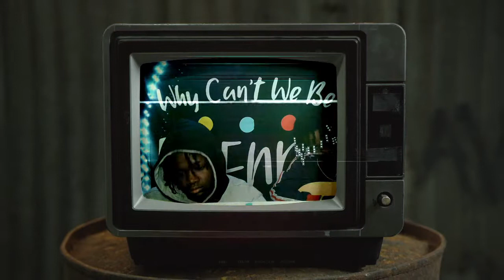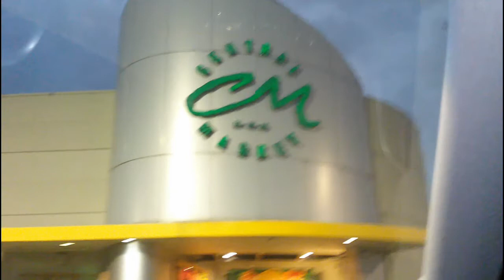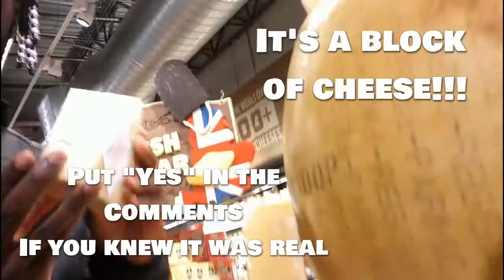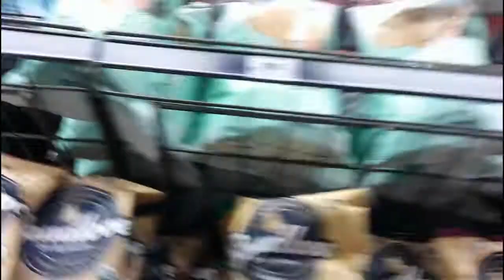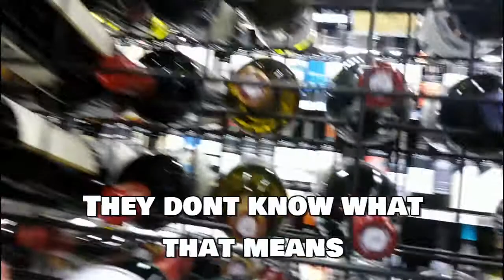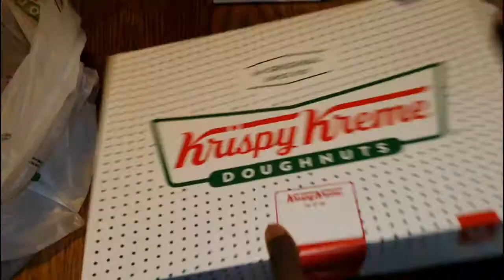WE GOT LOST AT CENTRAL MARKET!!!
In this video ride with Shrimp and Po Boi to Central Market and see their adventure on getting foods and making Chili !!!